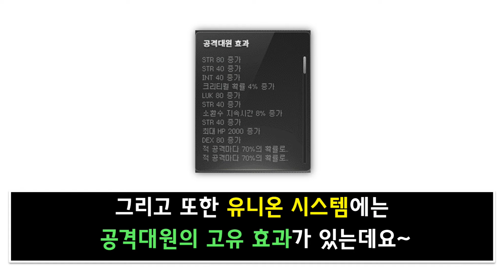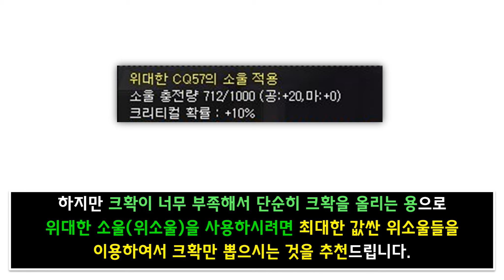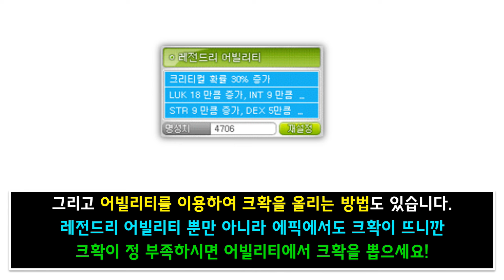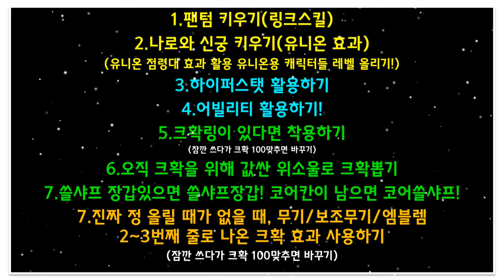[한자] 메이플스토리에서 정말 중요한 크리티컬 확률!! 크확 100% 찍는 방법 총정리 [한자플스토리]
오늘은 메이플스토리에서 거의 필수적으로 올려야하는 크리티컬확률(크확)에 대해서 알려드리는 영상을 준비했습니다~!

바로바로 크확올리는법 !!!

메이플을 얼마전에 시작하셨거나 오래만에 복귀하신 분들을 위해 준비했습니다 도움이 되셨으면 좋겠네용~S2